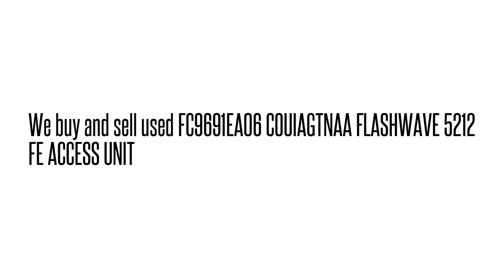FC9691EA06 COUIAGTNAA FLASHWAVE 5212 FE ACCESS UNIT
COUIAGTNAA We buy/sell used Fujtisu networking Equipment. Cash for your used Equipment.